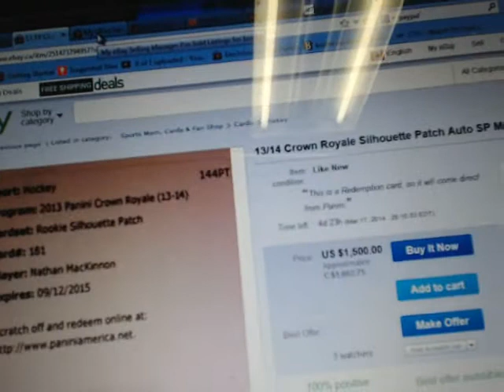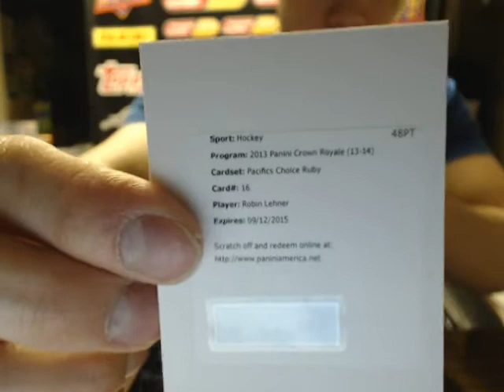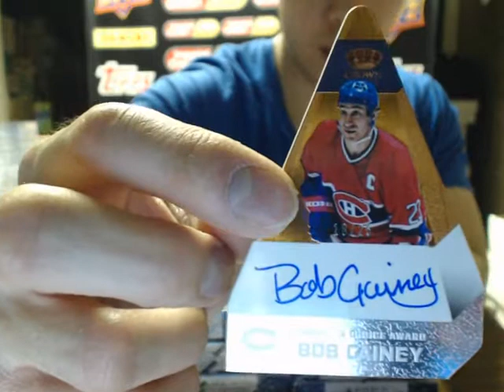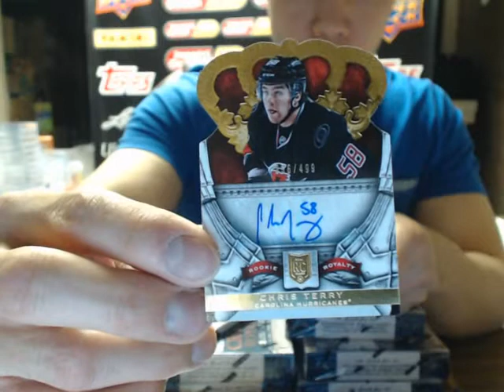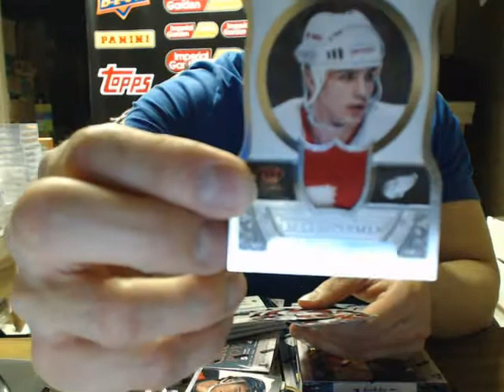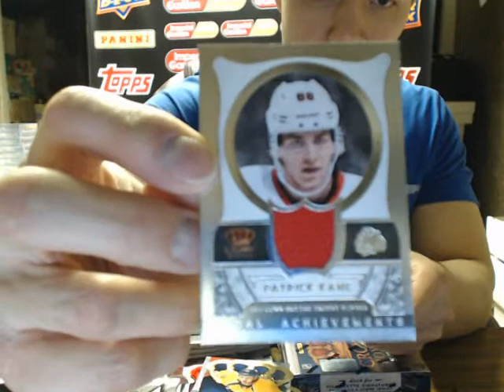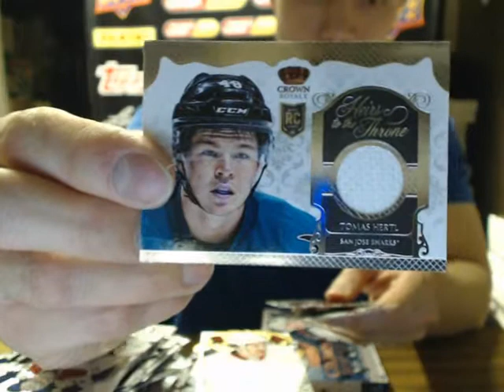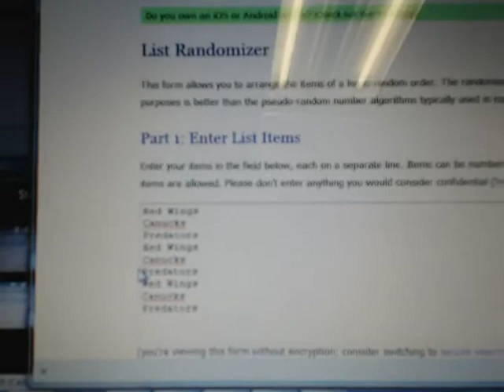eBay Break #84:13-14 Crown Royale #4 HOCKEY 12 Box Break CASE